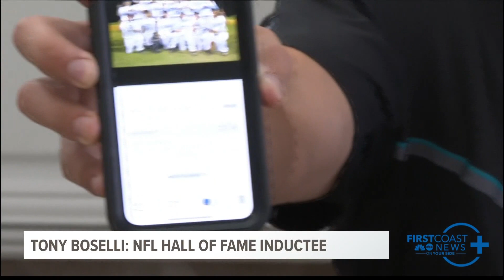Tony Boselli getting elected to Pro Football Hall of Fame, his family shares stories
Jacksonville’s first-ever draft selection is the first Jaguar into the Hall of Fame